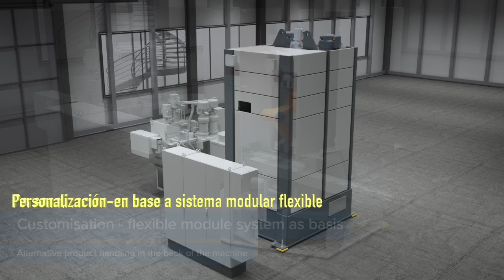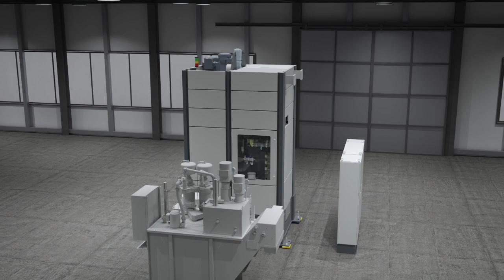Brochadoras electro mecánicas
A diferencia de las brochadoras hidráulicas tradicionales, las electromecánicas presentan varias ventajas importantes, entre la cuales se destacan:
* Ahorros significativos en energía eléctrica de aproa 60% ya que en el periodo de carga y descarga de piezas el consumo de energía eléctrica es negligible (solo el de los elementos de control Plc, HMI etc)
* Control de velocidad variable
* Control de posición al 100% (servodrive)
* Menos mantenimiento que las brochadoras hidráulicas. (menos componentes.
* No hay riesgo de mezclar el aceite hidráulico con el fluido de corte.
* Husillos a rodillos planetarios de alta precisión y durabilidad.
* Menos espacio de piso y menos nivel de ruido.
* Fácil de automatizar.
* Equipo robusto de larga vida útil fácil de mantener.